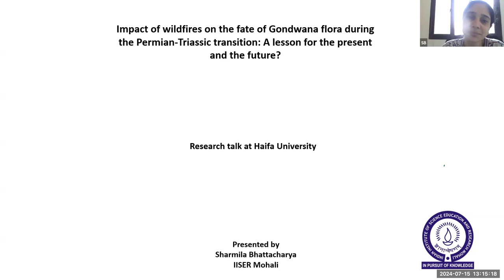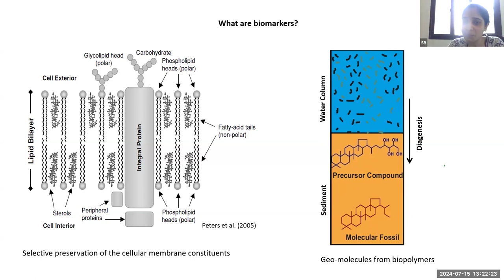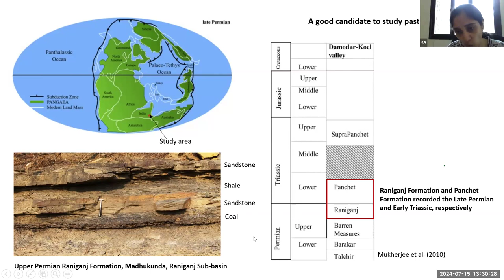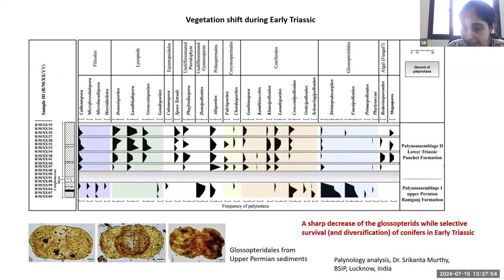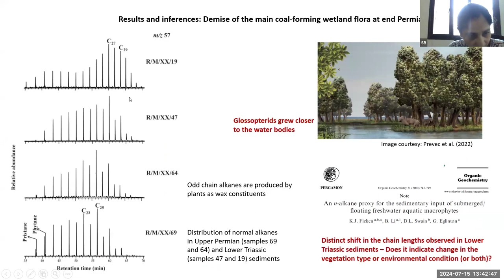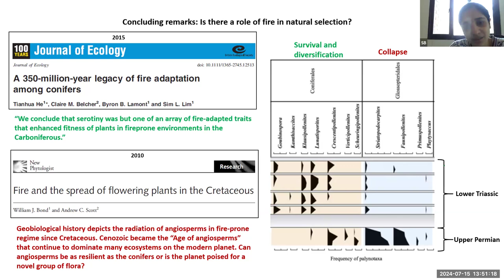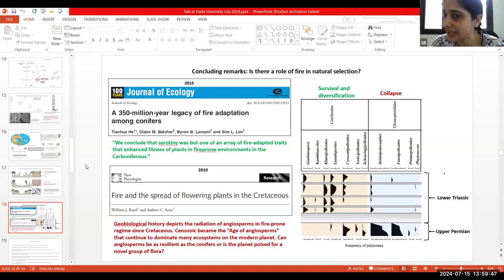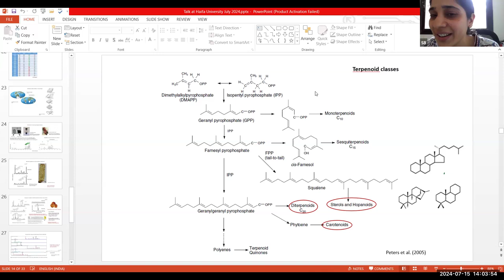DMG23S23 - Marine Geosciences Seminar - Dr Sharmila Bhattacharya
Impact of wildfires on the fate of Gondwana flora during the Permian-Triassic transition: A lesson for present and future?

Dr Sharmila Bhattacharya - Department of Earth and Environmental Sciences, IISER Mohali, INDIA

15/7/2024